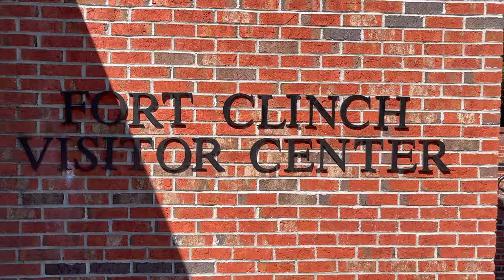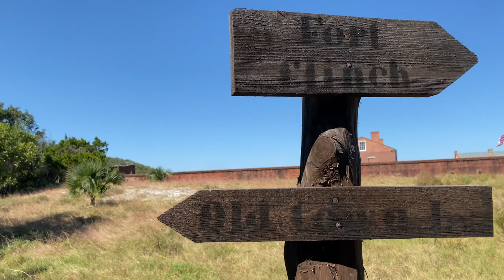Fort Clinch State Park Florida Revisited Travel Travel Trailer Trip 3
Travel trailer trip number 3.  We head back to Fort Clinch for the first time in two years.  We waited almost a year to get this trip.  We go to the beach, the fort, watch a sunset, and have a great family trip.  Come along with us and share our adventure!

Amazon Storefront: Shop our most loved items